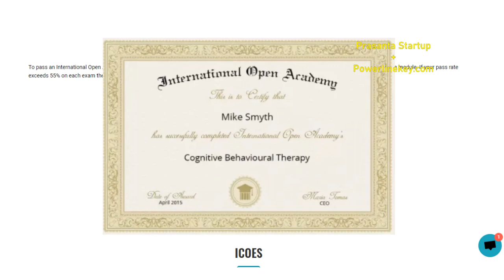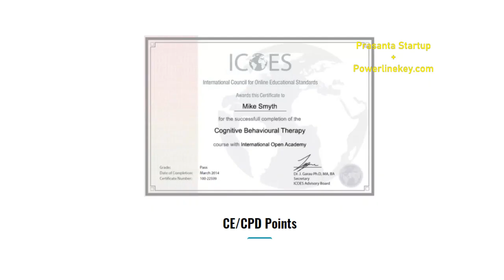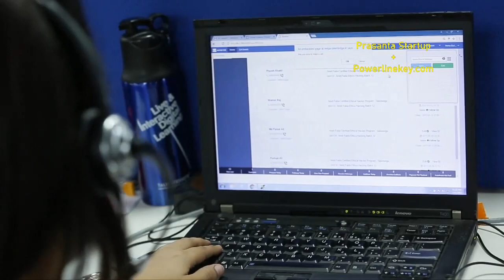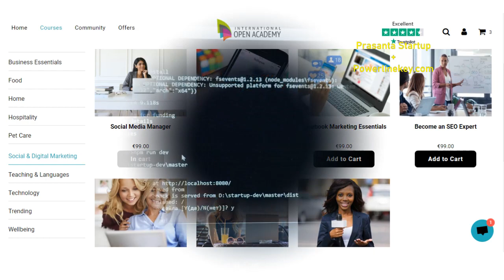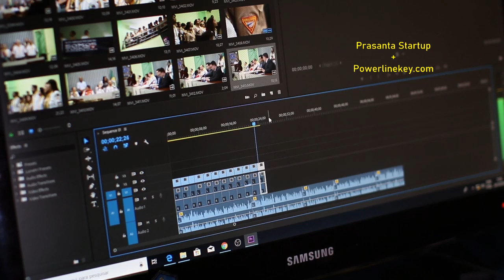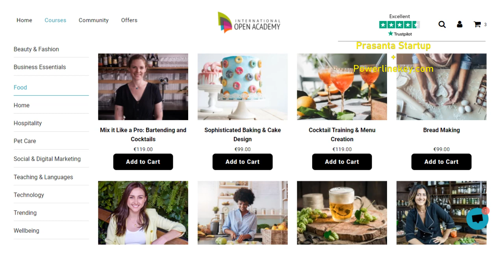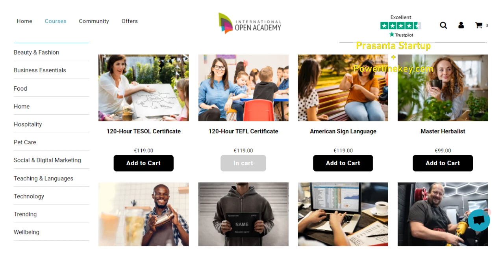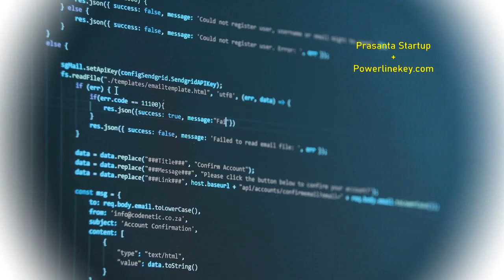21 professional online business courses | ऑनलाइन ट्रेनिंग सर्टिफिकेट के साथ | International business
This video is about the Top 21 professional online business courses for company jobs and business startups.ऑनलाइन ट्रेनिंग सर्टिफिकेट के साथ | International business
All those latest skills are recommended for the latest global company job recruits. Get International business classes online. How to start up new business skills.
Online school for an international business degree.
These are CPD-certified and ICOES(International council for online education )accredited international standard courses.

ऑनलाइन ट्रेनिंग  प्रोग्राम सर्टिफिकेट के साथ, Company job ke liye.

Queries covered :
1. Are online certificates worth it?
2. Get online certificates that fit for cv,
3. Top online certification courses,
4. How to get online finance courses,
5. How to get the highest paying IT certifications,
6. Best It certifications,
7. Trending certifications for your new Jobs,
8. Online certifications that pay well,
9. Google classroom for international standard online courses,
10. Online courses after 12 classes,

Deal Check: Real estate business risk analysis software and Property leasing software

Make money online teaching English || Part-time jobs from home ||

GET A VIDEO EDITING SERVICE NEAR YOU. FOR YOUR DIGITAL MARKETING & PROMOTION

SIGH UP FREE WITH PAYPAL GLOBAL SECURE PAYMENT: PAY FOR YOUR SECURE SHOPPING WORLDWIDE

Your valuable subscription-like - suggestion & Share would be appreciated. Always feel free to write comments or your valuable suggestion toward supporting the entrepreneur's spirit.